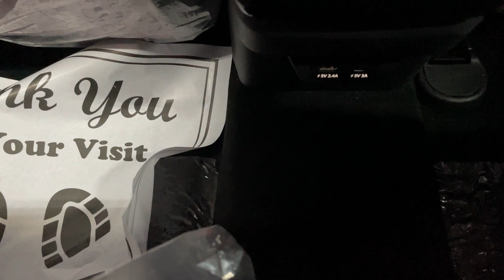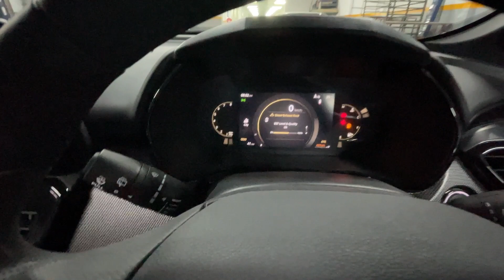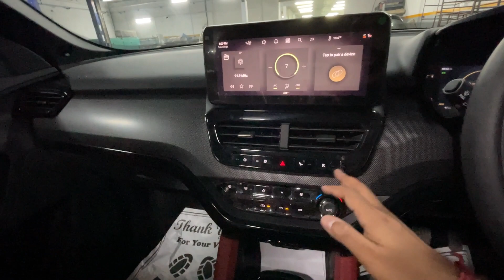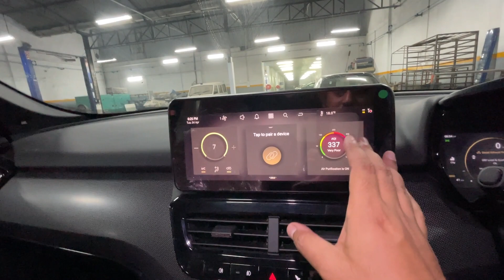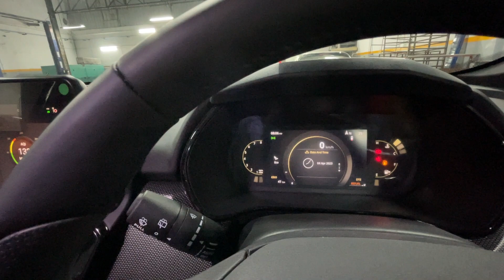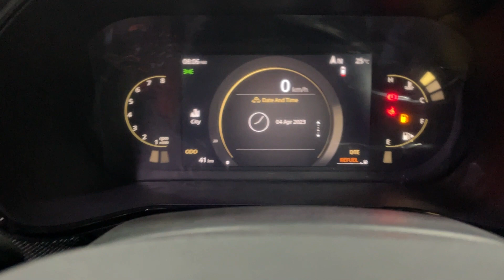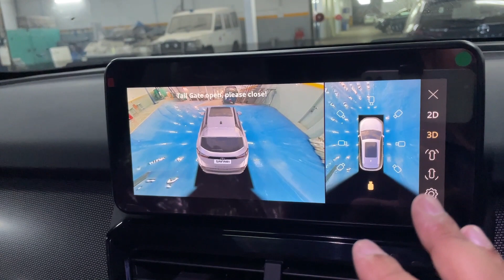Boss is back!!!!!! | TATA Safari Red & Dark 2023👹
The Video is about the Tata Safari | XZ+ RED DARK variant
Ex-Showroom : 22.62 Lakhs
Showroom: Rangeet TATA
Location: Sampa Mirja Nagar, Beside Amrita Vidyalaya Budge Budge Trunk Road. Kolkata 700143